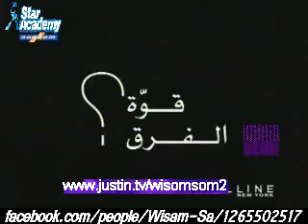Bash & all in living 5/4 (1)